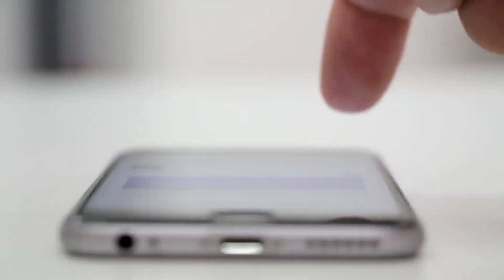Top 10 Highest Grossing Movies in TOLLYWOOD / Tollywood Top 10 Movies / Ramcharan, Ntr, allu arjun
For any Copyright Related matters ,
Please Contact

For any PRODUCT PROMOTIONS
Please Contact